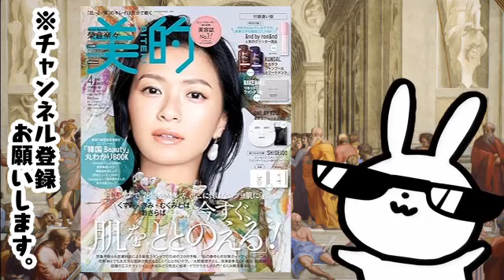美的2024年4月号【付録違い版】:美的スペシャル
リンク先はこちら

ライザップ 結果にコミット プライベートジム